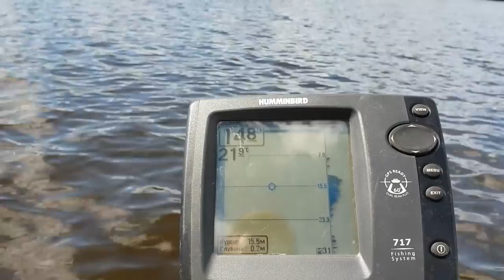Исследуем глубины Фролищенских озёр. Экспедиция клуба фридайверов.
Измеряем глубины Фролищенских озер в экспедиция с клубом ФРИДАЙВИНГА  "Apnea Gorky".
Наш клуб   побывал на светлых озерах.ОЗЕРА чрезвычайно живописные , уникальные по красоте и происхождению. Это озестового происхождения и примыкающих к ним участков верховых и переходных болот. Одним из них является одно из старейших европейских болот — болото Варех, возраст которого более 10 000 лет.

Фролищинские  озера округлой формы и имеют высокие крутые  склоны в своей южной части и низкие на севере переходящие в сфагновое болото верхового и переходного типа. Грунт дна озер — песчаный и торфянисто- илистый. Глубина у берегов до 1,5 м, в центре — от 6 до 11 м. Все озера вполне оправдывают свое название «Светлые», т.к. вода в них отличается высокой прозрачностью — до 3 м.

Экспедиция с клубом ФРИДАЙВИНГА  "Apnea Gorky" посетила 2 озера : Инженерное и Варех,измерили глубину озер.

0:15 Виды на Фролищинские озера .Клуб ФРИДАЙВИНГА  "Apnea Gorky"
0:25 Маршрут движение озеро Инженерное
1:13 Измеряем глубину
2:48 Озеро вид сверху
3:39 Промерили озеро
4:05 Отправляемся на озеро Варех
4:57 Интервью с озеро Варех о глубинах и экспедиции

Голос